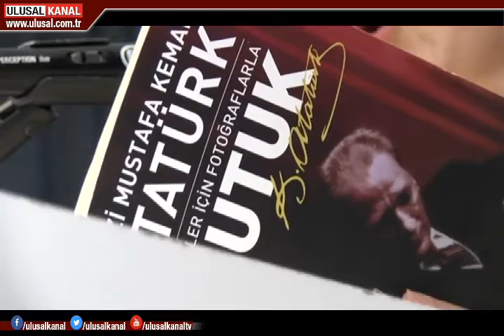İzmir'de kadınlar İstiklal Marşı'nın kabul gününde nutuk okudu